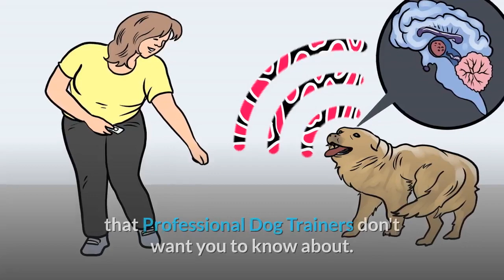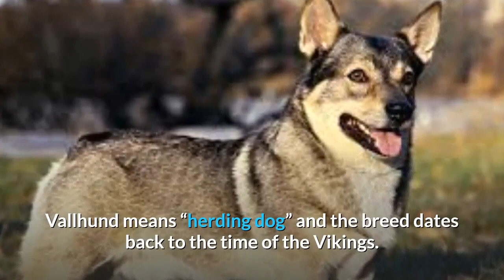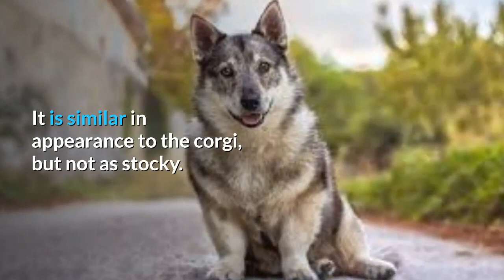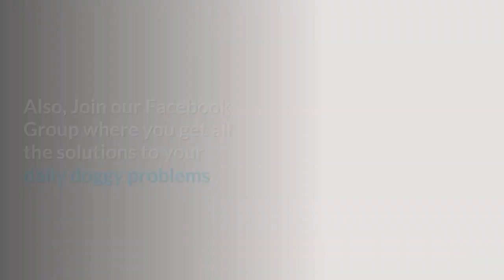8 New Dog Breeds you've Probably Never Heard Of 😍 🐕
When it comes to dog breeds, you may think you know them all, but the truth is new dog breeds that you've probably never even heard of are being recognized every year.

The American Kennel Club — the foremost expert on dog breeds — has a highly revered list of officially recognized breeds that they continually add to, and it's seen some significant additions in the past few years.

For a breed to be able to be officially put on the AKC's list, which currently boasts 195 breeds, there are a number of stringent qualifications they have to meet.

Here are 8 New Unique Breeds that have been found in the year 2020.